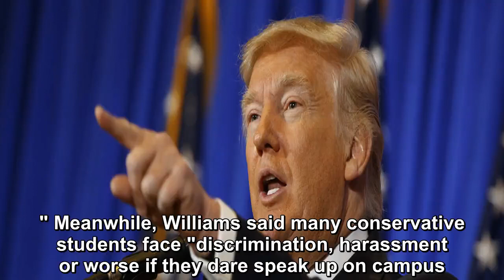Trump Announces the Ultimate Punishment for Colleges that Ban Conservative Speakers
President Donald Trump announced Saturday he would soon sign an executive order requiring colleges and universities to support free speech if they wan